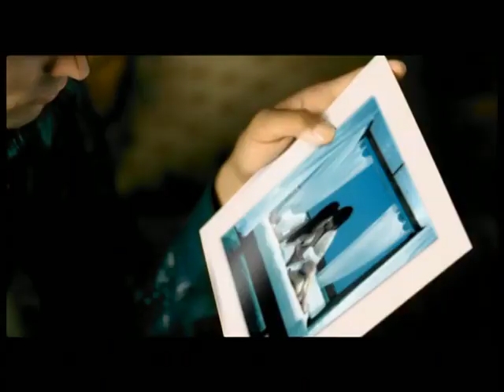David Tavaré - summer Love (oficial video) [HD]